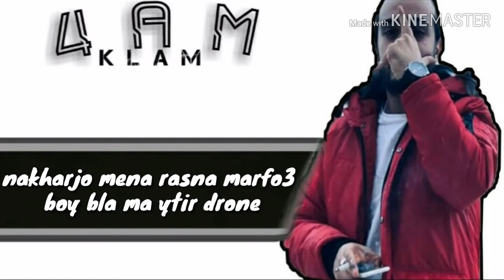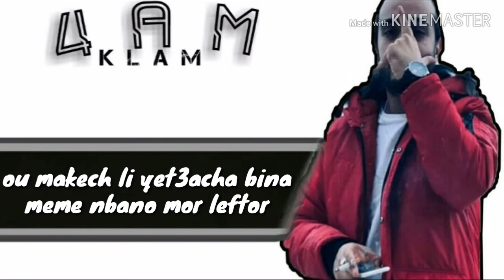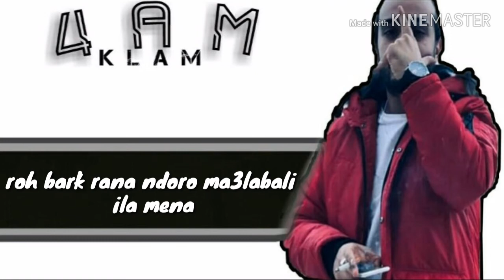KLAM - 4AM - VIDEO BYE SKULL ( LYRICS \ parole)